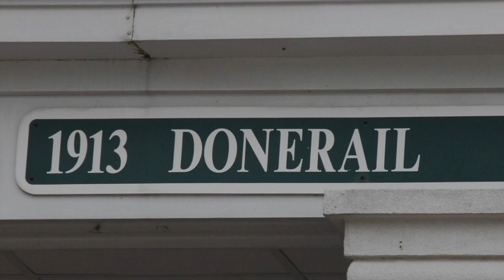Kentucky Derby - Upsets and Underdogs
From Crazy Odds to Beating the Odds: A look back in photos and story to celebrate the Kentucky Derby Champion Underdogs over the years at Churchill Downs in Louisville, Kentucky.